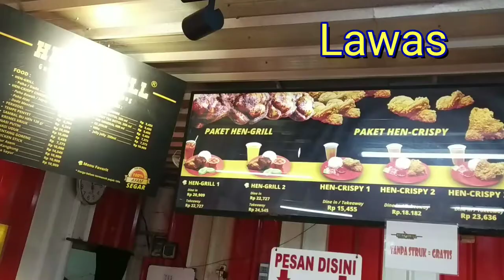STREET FOOD - AYAM ROASTER HENGRILL BUMBU NYA MERESAP SAMPAI KE TULANG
Ayam roaster yang dipanggang pake suhu panas sehingga bumbu nya meresap sampai  ke tulang, memiliki cita rasa gurih
Selamat menikmati sajian video kuliner dari lawas channel semoga bisa bermanfaat